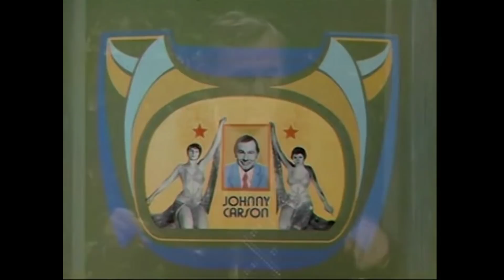Ace Trucking Company on The Tonight Show with Johnny Carson (1974)